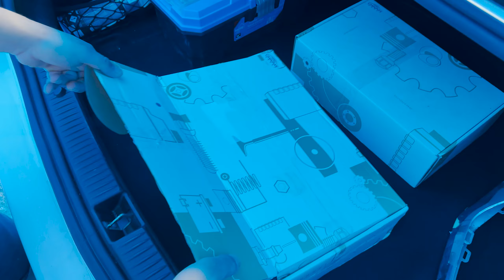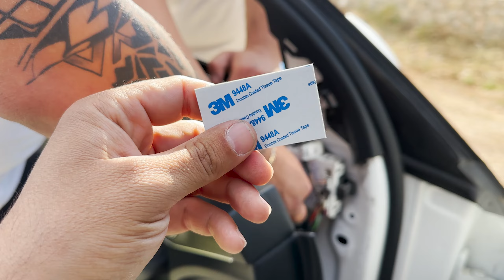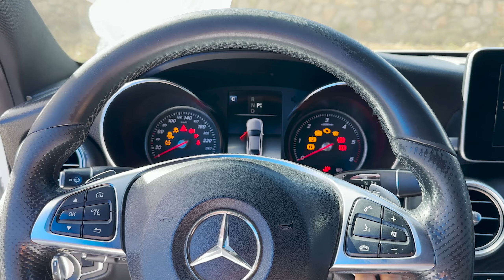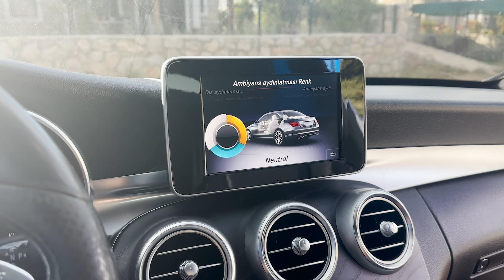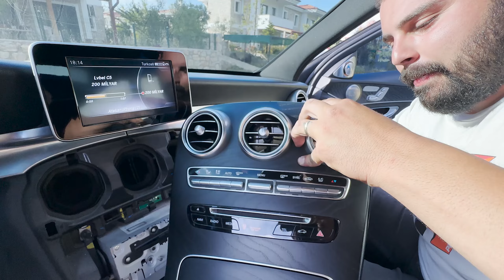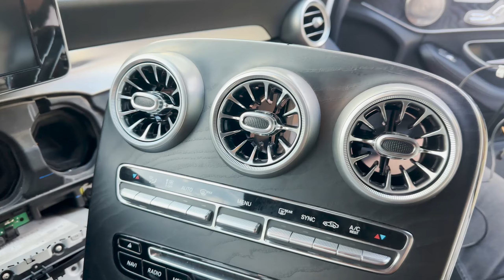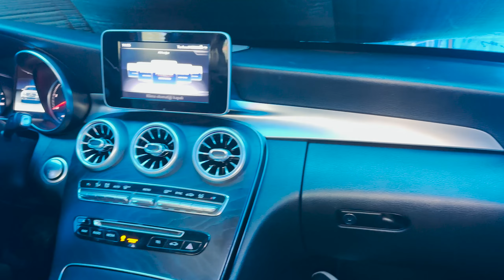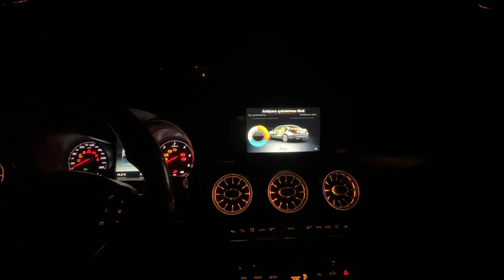Mercedes C200 W205 Burmester Twitter İç Ambiyans Klima Menfezleri Aydınlatma Airvent